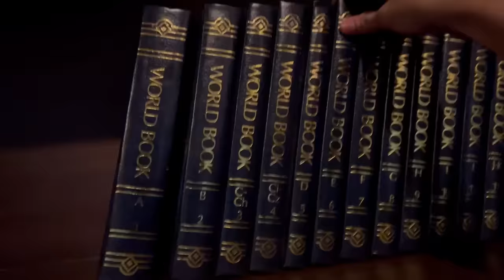Playing Real Life Treasure Hunt For 24 Hours 😍Finding Gold Worth 3Cr😨Biggest Bunglow- Jash Dhoka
LIVING IN WORLDS BIGGEST BOX FOR 24 HOURS

Living in World’s Biggest BOX 😍For 24 Hours Without Food & Water😨Gone Extremely Wrong - Jash Dhoka

24 Hours in Forest 🌳 Challenge
24 Hours in Jungle Challenge

TSG Vlogs

gta 5
playstation 4
ps2
gameboy
ps2 games
connect 4

garena games
ff diamond

PRAGATI VERMA

LIVING IN  HAUNTED HOUSE FOR 24 HOURS HUNGRY BIRD